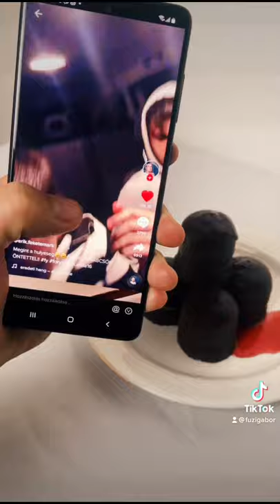FRANCIA HABCSÓK - (CRAZY VERSION)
A TikTok EREJE!

A jövő videoklipjei állított formában születnek. A TikTokon egy srác rappel egyet (1,1 millió megtekintés) egy másik srác zenei alapot gyúr rá és felénekli (57.000 megtekintés), majd egy kreatív ember mindezt videoklipbe önti!

Francia Habcsók on TikTok
Dalszöveg: @erik.feketemark
Zene: @kristofkovacs___
Klip: @fuzigabor

Füzi product - TikTok Menedzser

Kövess TikTok-on: @fuzigabor
Brandépítés - Kampánymenedzsment - Influenszer közvetítés